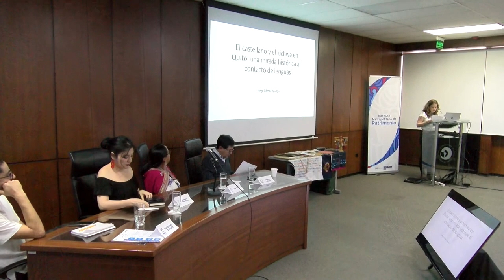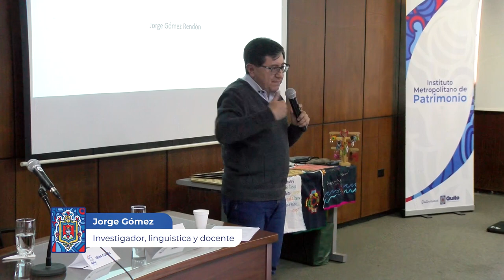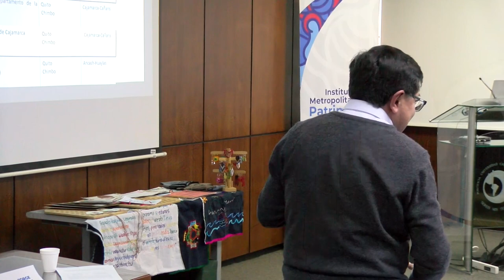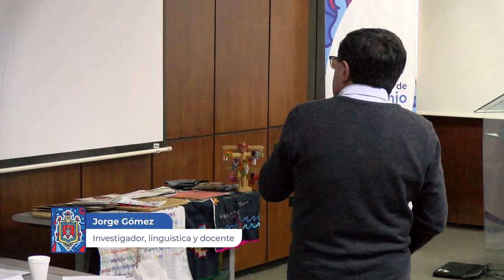Simposio crítico sobre patrimonio cultural, interculturalidad y gentrificación: mesa 02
Como parte de los eventos por los 45 años de declaratoria de Quito como Patrimonio Cultural de la Humanidad, desarrollamos este simposio que tuvo lugar en el auditorio de la Pontifica Universidad Católica del Ecuador, el pasado 20 de octubre de 2023.
En la mesa 02: Territorio, educación y lengua, Jorge Gómez abordó la temática “El castellano y el quichua en Quito: una mirada histórica al contacto de lenguas y la gentrificación lingüística". Aseguró que el kichwa ecuatoriano es muy particular y distinto del que se habla en poblaciones de otros países.